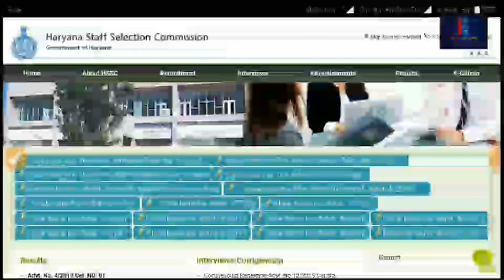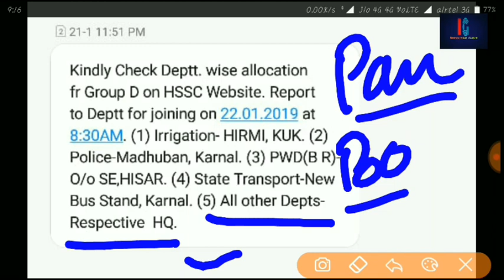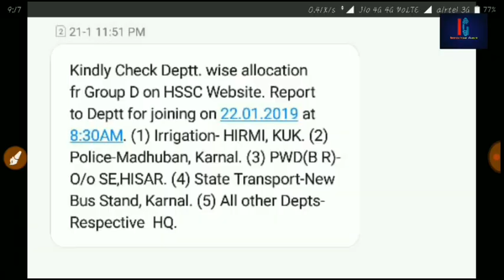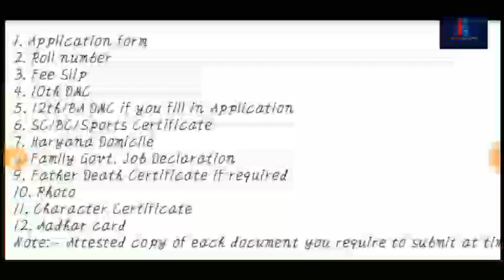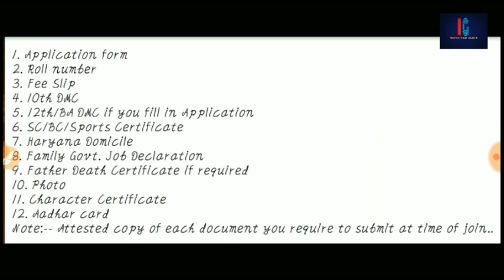HSSC GROUP D JOINING DOCUMENTS|| WHICH DOCUMENTS ARE REQUIRED FOR GROUP D JOINING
INSPIRATIONAL GURUJI